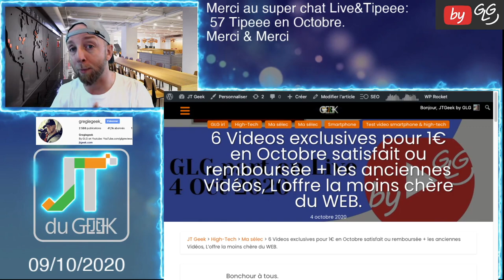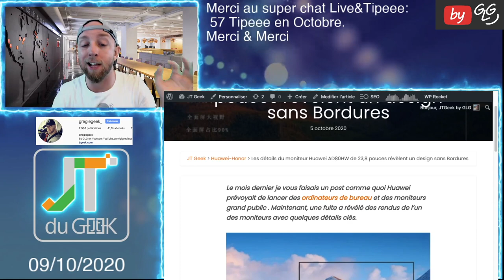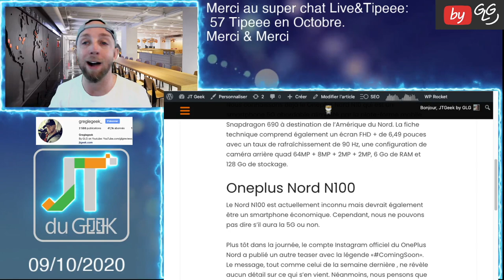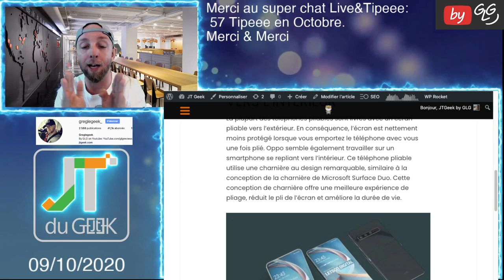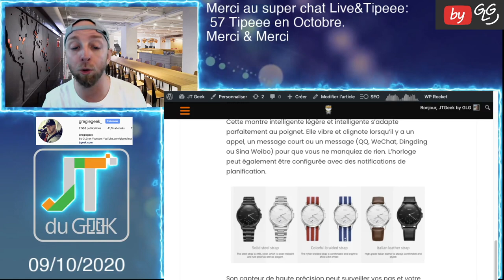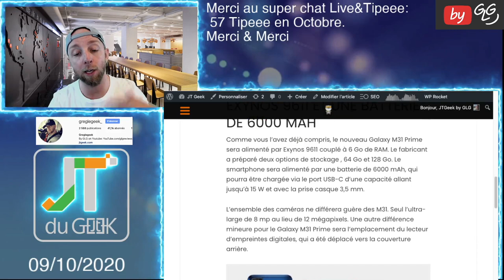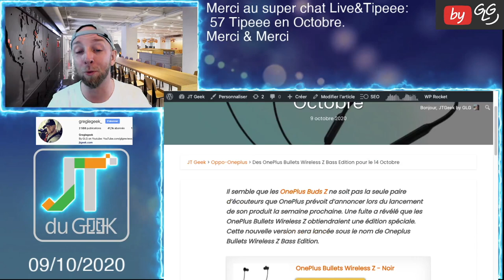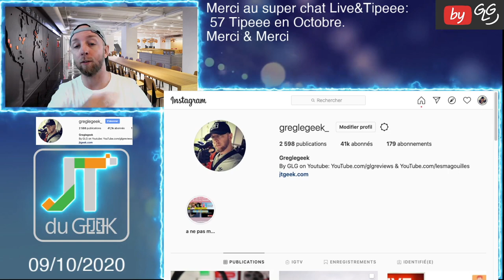ZapActuTech 9.10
Le Zap Actu Tech Jt du geek by GLG du 9 Octobre, Ton résumé quotidien en Vidéos des dernières news High-tech et smartphone du Jtgeek @GLGreviews

Zap actu, zap tech, News tech, jt du geek, Accrotidienne, Zap actu tech hebdo, Jtgeek Shop, Huawei AD80HW, Oneplus 8T, OnePlus Nord N10 , OnePlus Nord N100, Oppo Fold, Meizu Watch, REALME BUDS AIR PRO, Samsung Galaxy M31 prime, Chuwi Hipad X

By GLG